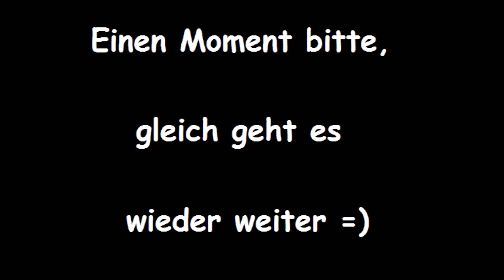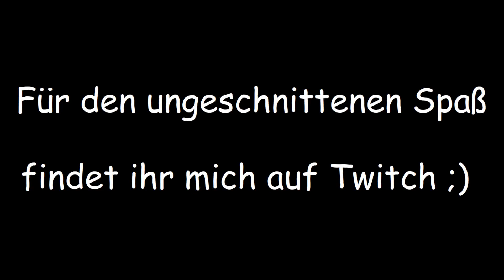Hallo nochmal liebe Orkse =3 | GoD Ultimate Edition #17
- Ich muss mich leider nochmal mit euch anlegen -

Dungeon Crawler trifft auf Kartenspiel: Mit niedlichen kleinen Männchen startet man eine Gilde, die groß herauskommen möchte wenn es um das Erobern von Kerkern, Labyrinthen und Ähnlichem geht. Kämpfe gegen das jeweils dort ansässige Getier werden mit einem Deck aus Karten ausgefochten, das sich im Laufe der Erkundung ausbauen lässt. Dabei darf eines nicht vergessen werden: Gold! Gold! Gold! Denn die Gilde wächst nicht von Luft und Liebe... und in der neuen Ultimate Edition mit neuen Gefahren, Dungeoneers und Loot erst recht nicht ;)

Thanks to @gambrinous for the permission to stream and record the gameplay and prerelease access to Ultimate Edition =)